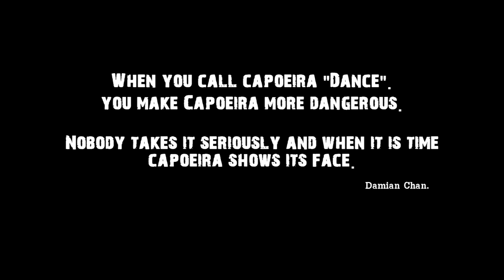Capoeira in MMA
Capoeira Fighters in MMA ect.

When you call capoeira "Dance", You make Capoeira more dangerous. Nobody takes it seriously and when it is time
capoeira shows its face.